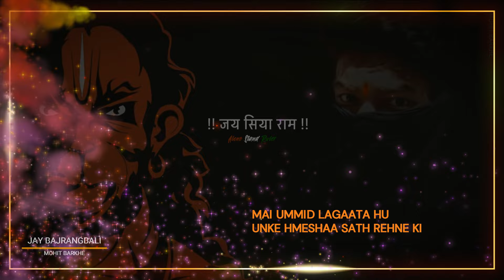BAJRANGBALI JI || Mere Aaradhya || Jay Bajrangbali Ji || Jay Siya Ram || HAM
Tum Hi Praano Me Samaaye Ho..
Vipattii Ke Samay Tum Hi Aaaye Ho..

Jay Hanumaan !